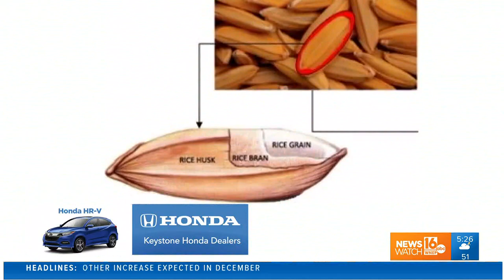Wham Cam: White and brown rice?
Ever wonder what the difference is between brown and white rice? Joe was at Gerrity's on Meadow Avenue in Scranton to see if anyone there had the answer.